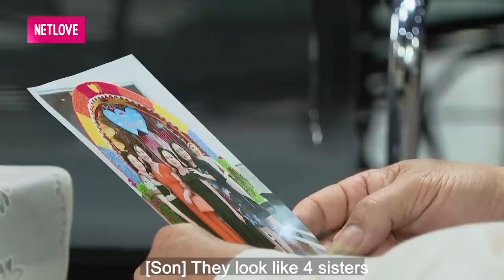NỮ ĐẠI GIA MIỆT VƯỜN nhà rộng 2000 MẤY MÉT VUÔNG hẹn hò BỐ 1 CON U60 khiến Cát Tường hoảng hốt